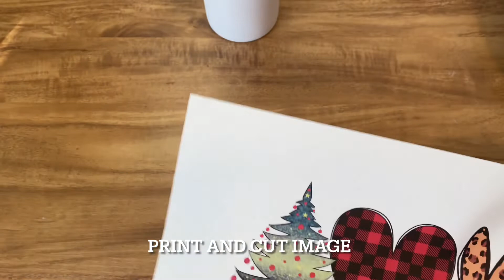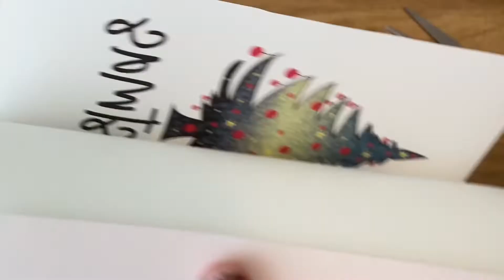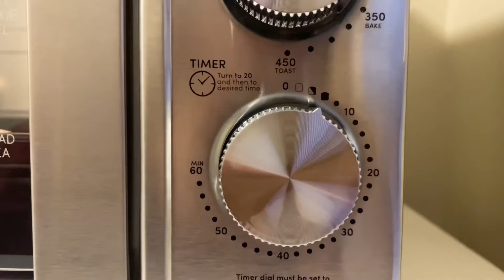DIY Glow In The Dark Christmas Tumbler | How To Sublimate A Glow In The Dark Tumbler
DIY Glow In The Dark Christmas Tumbler